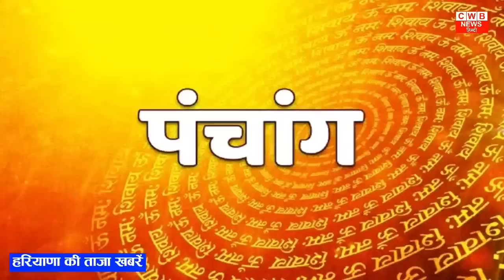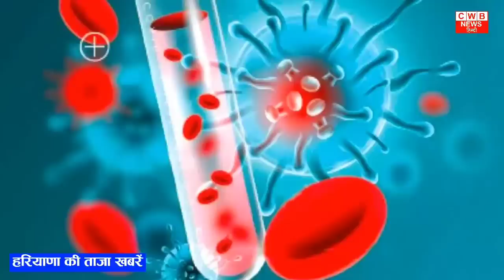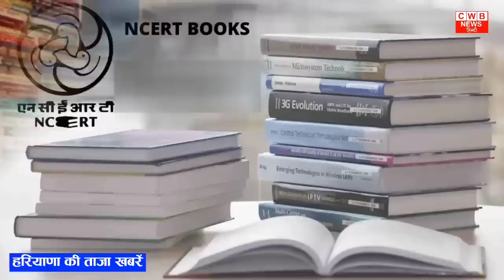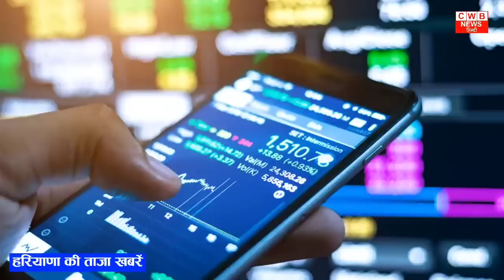11 April 2023 Haryana News | Nonstop News | Haryana Breaking news | cwb news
आज की ताज़ा मुख्य खबरें ,Haryana, देश व दुनिया की बड़ी ख़बरें, किसान खेती-बाड़ी , खेल-जगत, गैजेट, ज्ञान-विज्ञान से

Another channel - CWB Headlines

India और China के बीच जारी तनातनी के बीच USA का बड़ा बयान

Free Cylender लेने के लिए अंतिम मौका

Aaj दिनांक 11April 2023 सुबह सवेरे Morning News, Hindi Haryana News, corona वायरस news , cwb_news 11_april_2023, Gold_Silver latest price, Petrol Disel Rate
income tax , Weather News Today
Indian Oil Corporation | business - News in Hindi - hindinews, समाचार,
Haryana_Local_News, प्रमुख समाचार
January samachar

Nonstop_News || Fatafat khabren || today news || आज की ताजा ख़बरें || aaj ki news || din bhar ki news || News Headlines || 11 April || govnews

Smartphone  overview
हिंदी 11_April_2023 | Today_Breaking_News | मुख्य_समाचार | Today_News_headlines | 11_April_2023 modi video watch मौसम विभाग weather weather in today and tomorro 11 April 2023
Nonstop News|11 April 2023 आज की ताजा ख़बरें||News Headlines|mausam vibhag aaj weather,sbi,lic,mp  Breaking News ! Today 11_april_2023 के मुख्य समाचार बड़ी खबरें, PM Modi, Bank, Hindi news, SBI, Wehdar Hindi news, big news of the day news bulletin, 11_April 2023: Live watch today breaking news video here. Today Breaking News ! aaj ki taja khabar 11_अप्रैल_2023 के मुख्य समाचार बड़ी खबरें, PM Modi, SBI news, Bank | News aaj ki taza khabar today breaking news,cwb news news,modi speech today, latest, breaking news

11 APRIL 2023 TODAY BREAKING NEWS CWB NEWS

Today Breaking News ! आज 11 april 2023 के मुख्य समाचार बड़ी खबरें, PM Modi,PF, Bank, ATM, CAB

Tuesday 11, April 2023 news
Today_Breaking_News ! आज 11 अप्रैल 2023 के मुख्य समाचार बड़ी खबरें, PM Modi ,PF,
11 April 2023 today breaking news new rules
Today Breaking News ! आज 11अप्रैल 2023 के मुख्य समाचार बड़ी खबरें, PM Modi,PF, Bank, SBI ATM,CAB
11 April 2023 cwb news
Today Breaking News ! आज 11 April 2023 के मुख्य समाचार बड़ी खबरें, सूर्यग्रहण PM Modi,Bank, SBI,CAB,RAILWAY NEWS, HDFC BANK, CANBANK NEWS
Today Breaking News ! आज 11 अप्रैल 2023के मुख्य समाचार बड़ी खबरें PM Modi, SBI, weather, Bank,
Nonstop News | आज की ताजा ख़बरें | News Headlines | 11 April 2023 | Fatafat khabren || today news
[WEATHER NEWS Today] 11april, 2023 का मौसम पूर्वानुमान